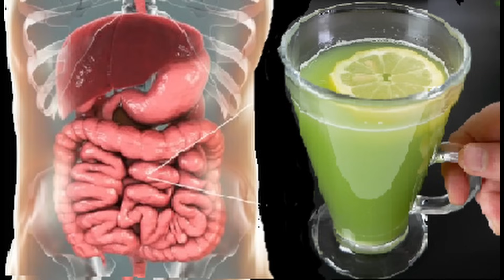Bağırsaklar ve karaciğer yeni gibi olacak! Sadece 3 gün Bütün pislikler ortaya çıkıyor. Genç Güzel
Genç Güzel kalmanızı sağlayacak. 5 günde 3 kilo Tüm kirler vücudunuzdan çıkacak! Büyükannemin tarifi